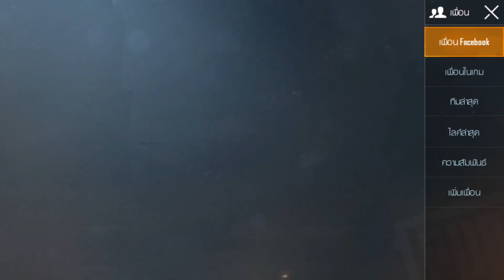PUBG MOBILE # 316 : เล่นโหมด Blueholp นี้มันมันส์จริงๆ